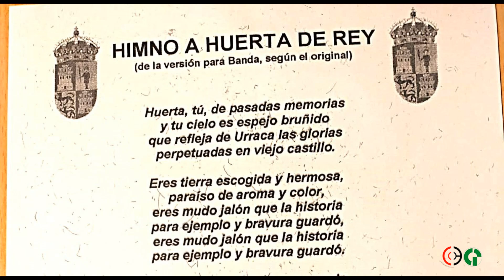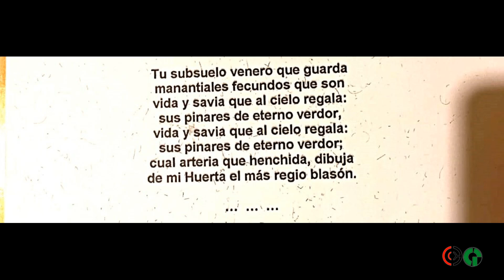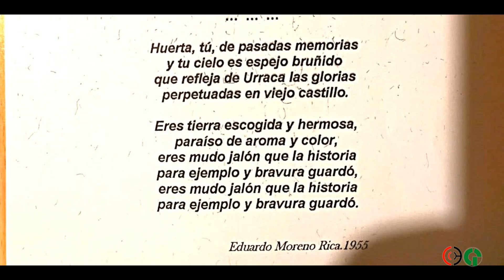Comunicado Pepe zaragoza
Para aquellos que en la ofrenda al emigrante quieran cantar el himno de Huerta en las fiestas del Rosario